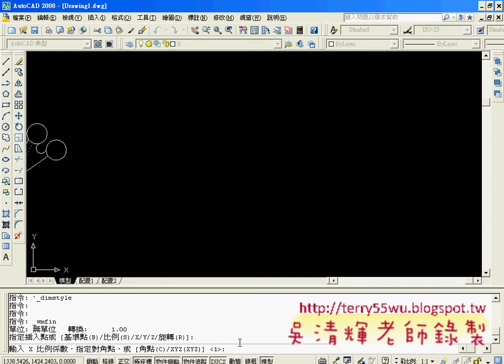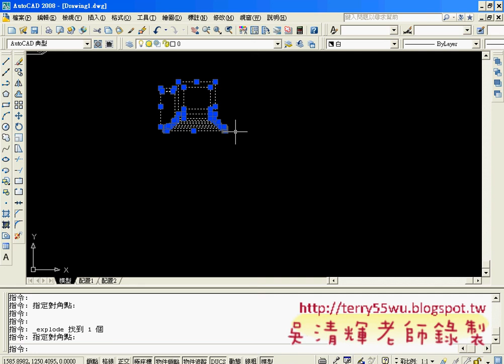03匯入美工圖案的WMF檔01(AUTOCAD入門教學_吳老師提供)